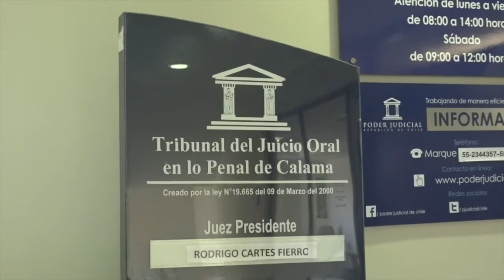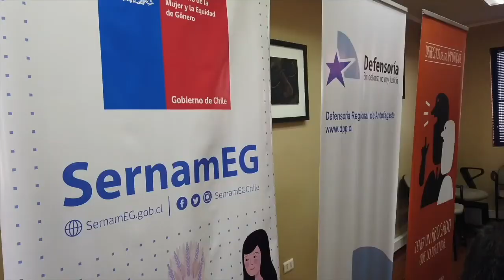09 sep 2021 Facilitan acceso a programas de apoyo social a imputadas y condenadas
09 sep 2021 La Defensoría Penal y el Servicio Nacional de la Mujer y Equidad de Género Sernameg, firmaron un inédito convenio para coordinar acciones que permitan facilitar y optimizar la accesibilidad a programas de apoyo sicosociales para mujeres imputadas y condena… Iniciativa que ayudaría a una mejor reinserción de estas personas